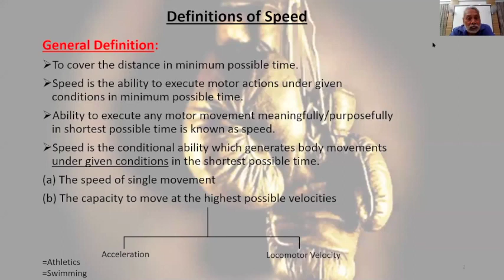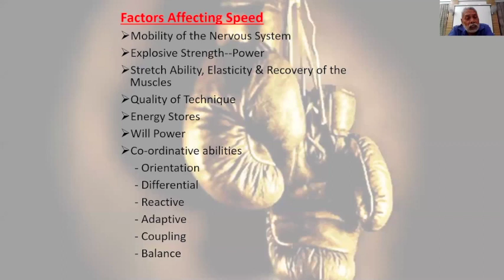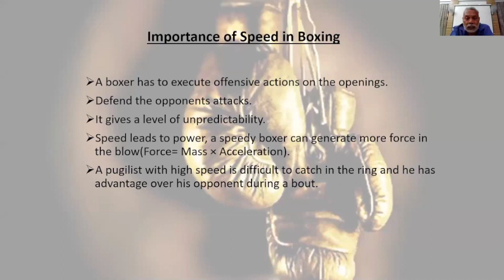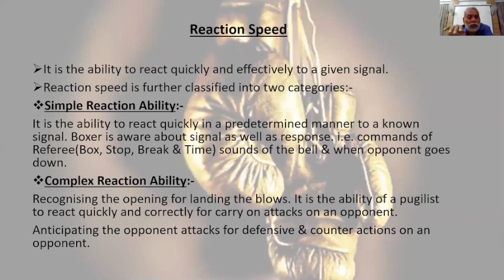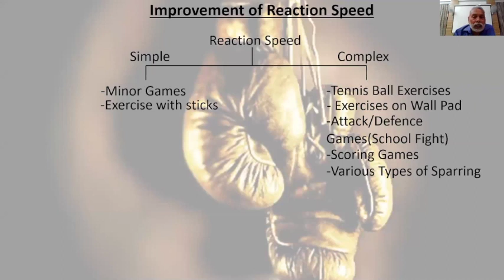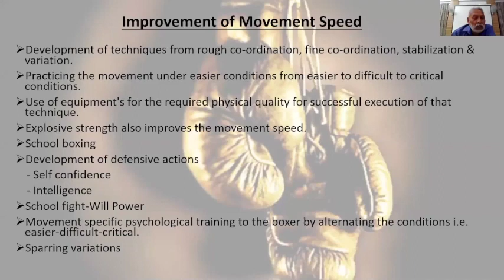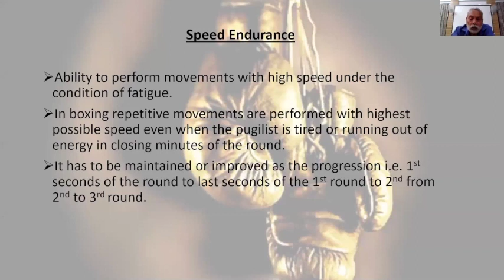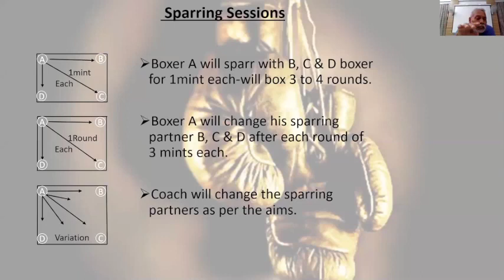ONLINE CEP BOXING 27/30